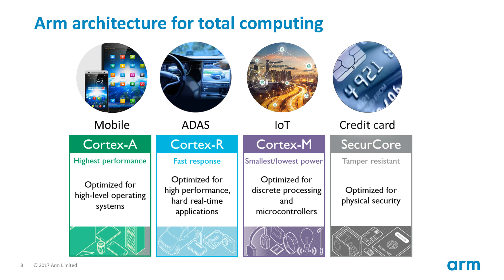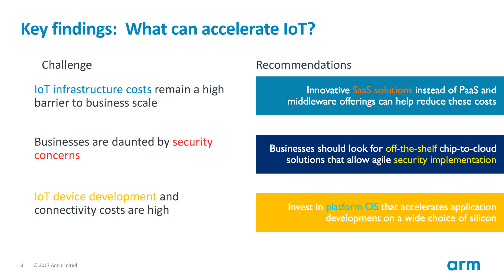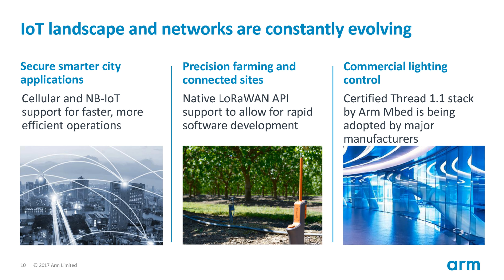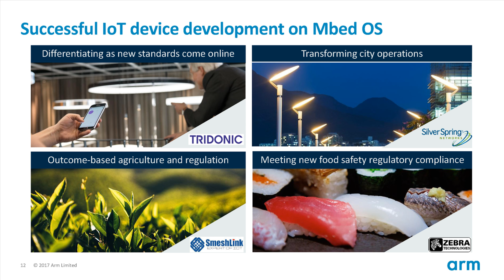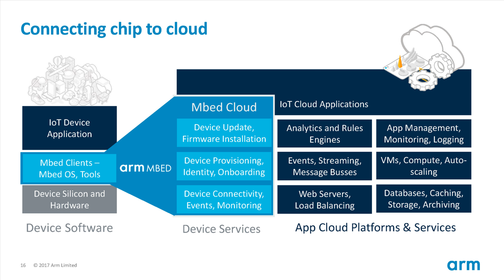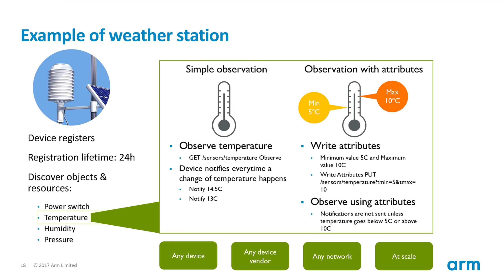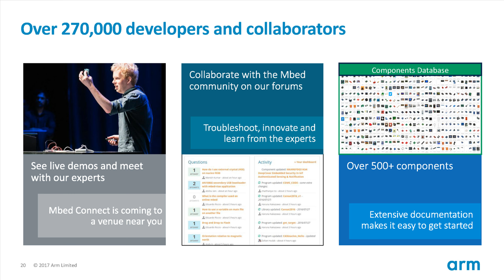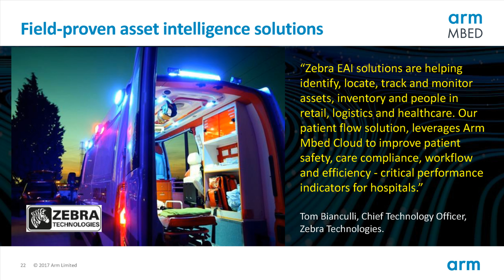IoT 신서비스 개발전략 워크숍 - 해외 IoT 개발동향과 ARM Mbed 개발자 지원방향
IoT 신서비스 개발전략 워크숍에 참석해주셔서 감사드립니다. 워크숍 내용을 일부 강연을 제외하고, 동영상으로 편집하여 배포하오니, 참고하시기 바랍니다.

(2) Arm  - 해외 IoT 개발동향과 ARM Mbed 개발자 지원방향  편입니다.